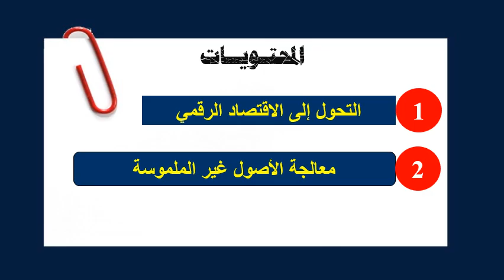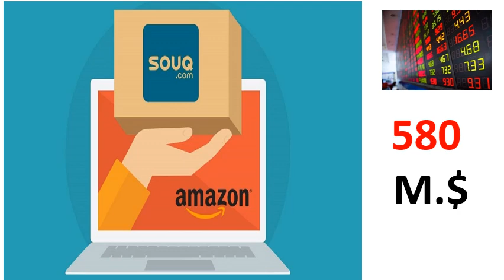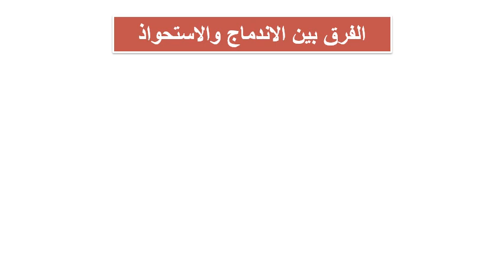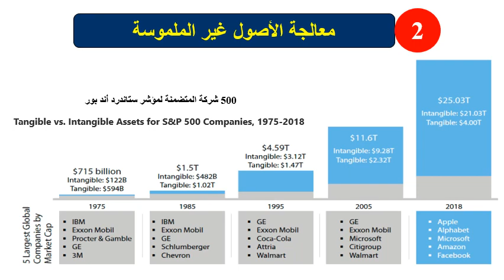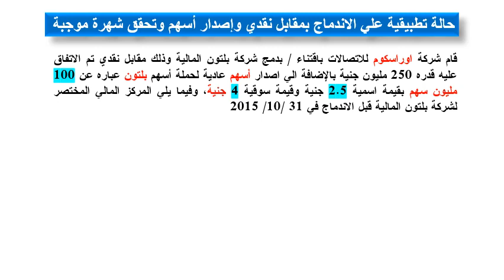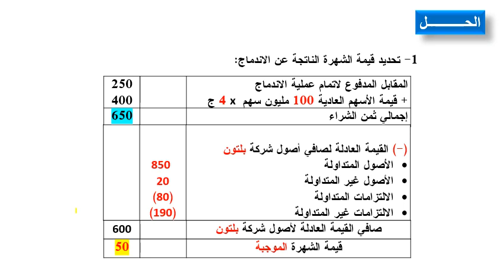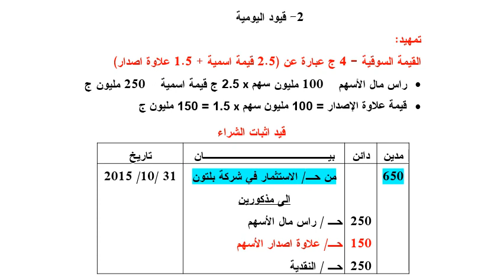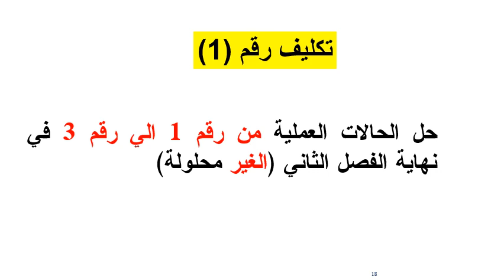دبلومة الاستثمار والتمويل - الفرقة الأولي - نظم معلومات محاسبية - د/ أحمد سليم - الشهرة